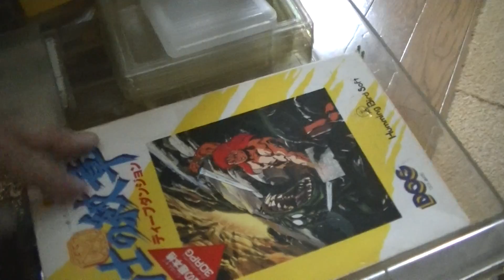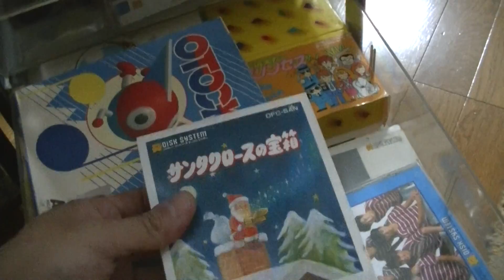【さけかん学院】収納の授業「ディスクシステム用ソフト」